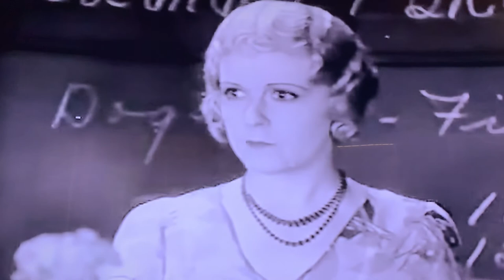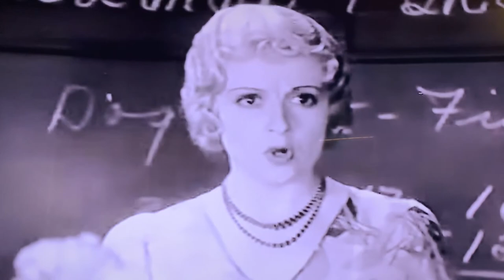The Little Rascals 1930 answering questions